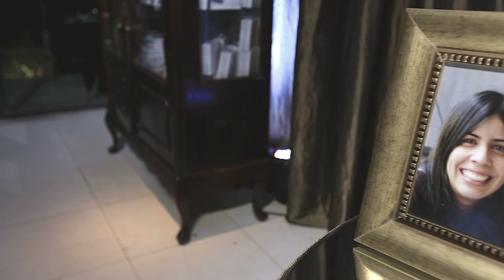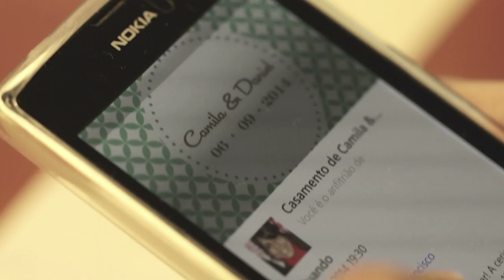Trailer do Casamento WA #4 - Camila & Daniel (Erik Marreiro)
Crédito: Erik Marreiro